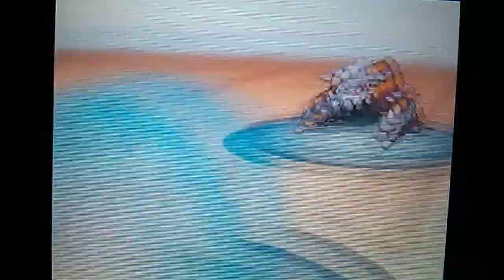Final Torneo Octubre Pokemon Mangalego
Combate final del torneo de la Asociación Cultural Mangalego de las ediciones Blanco, Negro, Blanco 2 y Negro 2 de Pokemon.

Charlie VS The Law (vídeo online: 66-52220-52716).